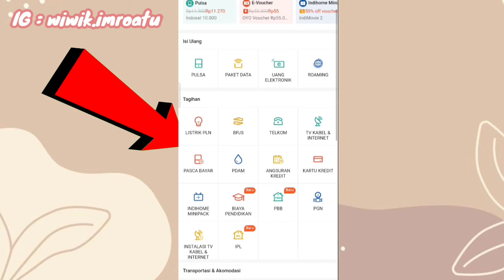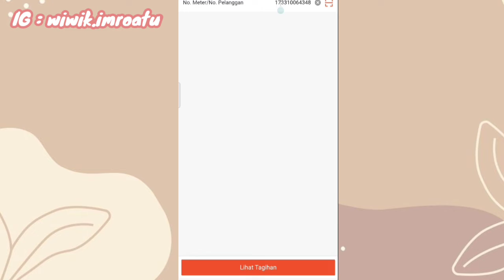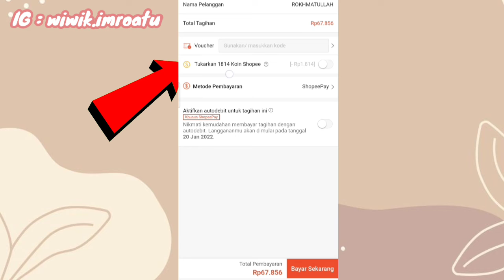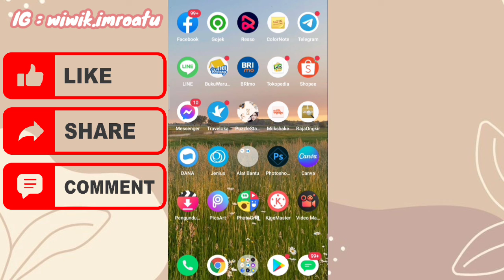Cara Bayar Tagihan Listrik/Beli Pulsa Token Listrik Lewat Shopee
Kali ini aku mau kasih tutorial cara bayar tagihan listrik PLN di Shopee,

Happy Watching❤